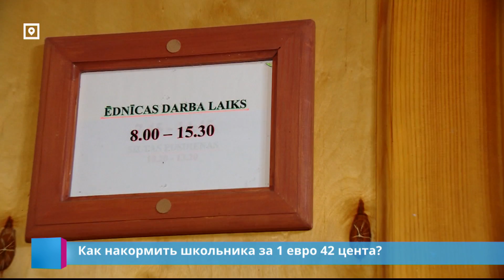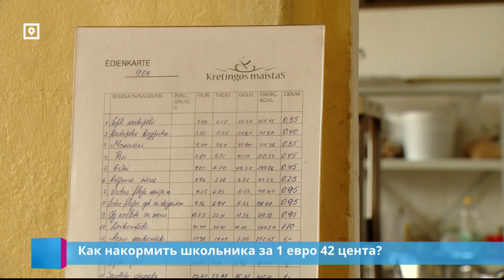Как накормить школьника за 1 евро 42 цента?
1 евро 42 цента. На такую сумму нужно накормить обедом латвийского школьника. Но компании, которые это делают, говорят: нужно, но больше невозможно. Финансирование школьного обеда не менялось с 2014 года. Виктория Пушкеле-Отто расскажет о проблеме подробнее.